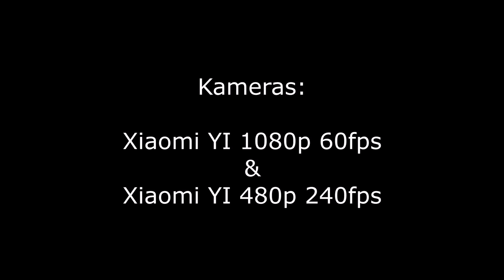Lipo | Liion AKKU EXPLODIERT EXTREM | SLOWMOTION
Das passiert wenn man Liion Akkus wie man sie in Tablets findet, überlädt oder das Gerät defekt ist und man es trozdem lädt. Es fliegt einfach mal in die Luft. Und das nicht nur etwas.

Kameras: 2x Xiaomi YI Action Cam

Akkus sind aus Tablets dessen Marke nicht genannt wird.